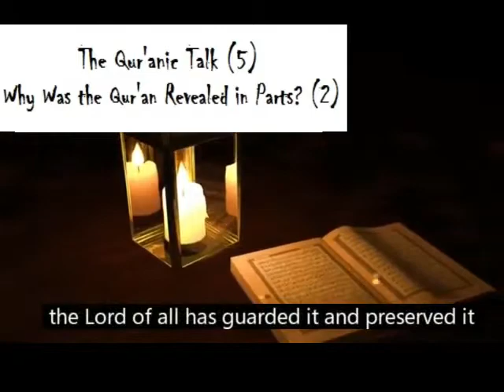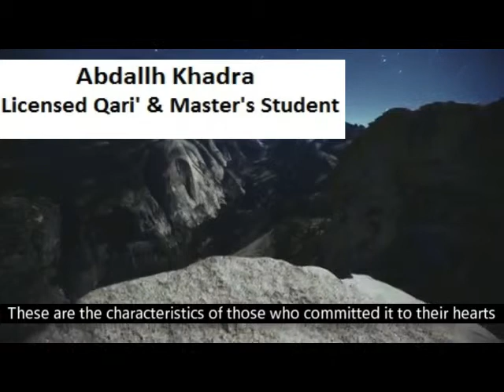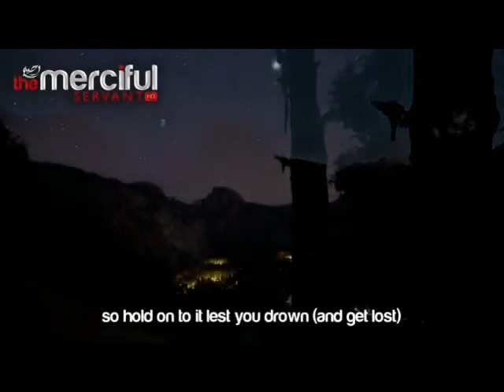Qur'anic Talk (5) - Why Was the Qur'an Revealed in Parts? (2)-Raleigh Masjid-Abdallh Khadra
great lessons behind revealing the Qur'an in parts over 23 years